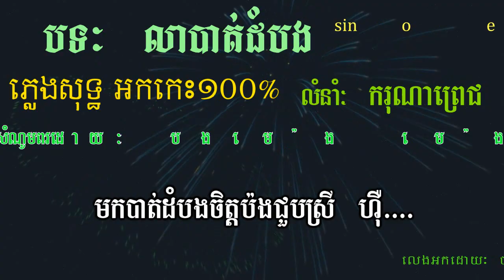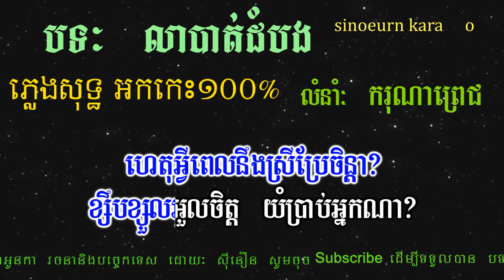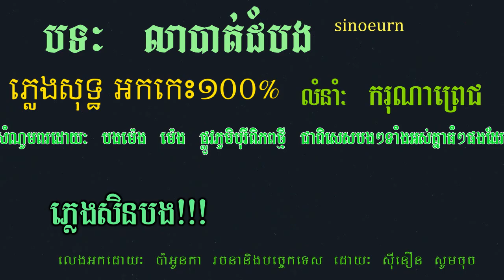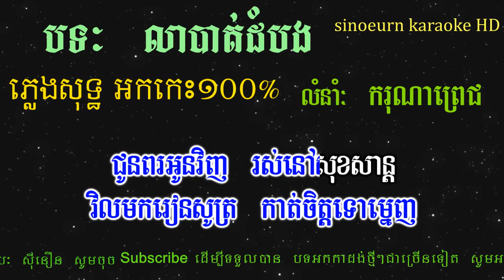លាបាត់ដំបង ភ្លេងសុទ្ធ-(Pure Music)Le Battem Bong HD Karaoke Version Pleng Sot.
10000សុំទោស ភ្លេងសុទ្ធ,
1000រាត្រី ភ្លេងសុទ្ធ,a net pleng sot,bad boy pleng sot,
bat oun pleng sot,besdong ery pleng sot,
bun phum pleng sot,buth seyha pleng sot,
chhay virakyuth pleng sot,chnam mun pleng sot,
eva song pleng sot,heng pitu pleng sot,
pleng sot chay vi rak yut,pleng sot chhlong chlery,
pleng sot chhorn sovannareach,pleng sot china,
pleng sot chlong chlery,pleng sot doung viraksith,
pleng sot english,pleng sot eno,pleng sot eva,
pleng sot girl,pleng sot jerm,pleng sot jong kes reang reav,
pleng sot kanha,pleng sot karaoke,pleng sot karaoke 2017,
pleng sot karaoke srey,pleng sot kem,
pleng sot khemarak,pleng sot khmer,pleng sot khmer 2016 ណូយវាន់ណេត​ lebathombong  ករុណាពេជ្រ
pleng sot khmer 2017,pleng sot khour kbal,
vong veng pleng sot12កក្កដា ភ្លេងសុទ្ធ,
20ឆ្នាំក្នុងគុក ភ្លេងសុទ្ធ,back home ភ្លេងសុទ្ធ,
bad boy ភ្លេងសុទ្ធ,bayarith ភ្លេងសុទ្ធ,
block បងចោលទៅ ភ្លេងសុទ្ធ,
bon phum ភ្លេងសុទ្ធ,bun phum ភ្លេងសុទ្ធ,
call មកបងពេលគេបោះបង់អូន ភ្លេងសុទ្ធ,
chhay virakyuth ភ្លេងសុទ្ធ,chhorn sovannareach ភ្លេងសុទ្ធ,
facebook ចេះបោក ភ្លេងសុទ្ធ,facebook ចេះបោក​ ភ្លេងសុទ្ធ,
first lady ភ្លេងសុទ្ធ,g devith ភ្លេងសុទ្ធ,
hak record ភ្លេងសុទ្ធ,hamburger ព្រាត់ស្នេហ៍ ភ្លេងសុទ្ធ,
happy birthday ភ្លេងសុទ្ធ,heng pitu ភ្លេងសុទ្ធ,karaoke khmer ភ្លេងសុទ្ធ 2016,
karaoke khmer ភ្លេងសុទ្ធ eva,karaoke khmer ភ្លេងសុទ្ធ remix,
karaoke khmer ភ្លេងសុទ្ធ romvong,keo veasna ភ្លេងសុទ្ធ,lady​ ភ្លេងសុទ្ធ,ledy ភ្លេងសុទ្ធ,
lonely remix ភ្លេងសុទ្ធ,lonely ភ្លេងសុទ្ធ,love alone ភ្លេងសុទ្ធ,love bong ភ្លេងសុទ្ធ,
love diary ភ្លេងសុទ្ធ,manith ភ្លេងសុទ្ធ,meas soksophea ភ្លេងសុទ្ធ,
miracle love ភ្លេងសុទ្ធ,miss ភ្លេងសុទ្ធ,moha cher ភ្លេងសុទ្ធ,
moha chher ភ្លេងសុទ្ធ,my way ភ្លេងសុទ្ធ,neay jerm ភ្លេងសុទ្ធ,nico ភ្លេងសុទ្ធ,
noly time ភ្លេងសុទ្ធ,noly ភ្លេងសុទ្ធ,noy vanneth ភ្លេងសុទ្ធ,
ny ratana ភ្លេងសុទ្ធ,original song ភ្លេងសុទ្ធ
oun ouk ភ្លេងសុទ្ធ,piano បាក់ខ្ទង់ ភ្លេងសុទ្ធ,
pich sophea ភ្លេងសុទ្ធ,pich thana ភ្លេងសុទ្ធ,plerng ភ្លេងសុទ្ធ,
preap sovath ភ្លេងសុទ្ធ,rangkasal ភ្លេងសុទ្ធ,rhm ភ្លេងសុទ្ធ,she's back ភ្លេងសុទ្ធ,
she's gone ភ្លេងសុទ្ធ,tena song ភ្លេងសុទ្ធ,
town production ភ្លេងសុទ្ធ,town ភ្លេងសុទ្ធ,
vann da ភ្លេងសុទ្ធ,vanna sak ភ្លេងសុទ្ធ,
virak seth ភ្លេងសុទ្ធ,voom ភ្លេងសុទ្ធ,កន្ទ្រឹមឆ្នាំថ្មី 2016 ភ្លេងសុទ្ធ,
ខារ៉ាអូខេ ភ្លេងសុទ្ធ 2016,គ្មានសិទិ្ធសូម្បីតែ call ភ្លេងសុទ្ធ,
ឈឺចាប់លំដាប់ vip ភ្លេងសុទ្ធ,នឹកអូនបានត្រឹមស្រមៃ ភ្លេងសុទ្ធ karaoke,បានត្រឹម crush ភ្លេងសុទ្ធ,
ផ្ការីកក្នុងចិត្ត ភ្លេងសុទ្ធ(sing karaoke),ភ្លេងសុទ្ធ,ភ្លេងសុទ្ធ 1ខែ10ថ្ងៃ,
ភ្លេងសុទ្ធ 2016,ភ្លេងសុទ្ធ 2017,
ភ្លេងសុទ្ធ 2018,ភ្លេងសុទ្ធ adda,ភ្លេងសុទ្ធ english,
ភ្លេងសុទ្ធ eno,ភ្លេងសុទ្ធ eva,ភ្លេងសុទ្ធ g devith,
ភ្លេងសុទ្ធ girl on fire,ភ្លេងសុទ្ធ hak record,
ភ្លេងសុទ្ធ hd,ភ្លេងសុទ្ធ kanha,ភ្លេងសុទ្ធ karaoke,ភ្លេងសុទ្ធ karaoke ស្រី,
ភ្លេងសុទ្ធ keo veasna,ភ្លេងសុទ្ធ khem,ភ្លេងសុទ្ធ kmeng toch,ភ្លេងសុទ្ធ krea sne,
ភ្លេងសុទ្ធ kuma,ភ្លេងសុទ្ធ lady,ភ្លេងសុទ្ធ lyrics,ភ្លេងសុទ្ធ mc bull,
ភ្លេងសុទ្ធ mp3,ភ្លេងសុទ្ធ new,ភ្លេងសុទ្ធ new song,
ភ្លេងសុទ្ធ niko,ភ្លេងសុទ្ធ non stop,
ភ្លេងសុទ្ធ old song,ភ្លេងសុទ្ធ original,
ភ្លេងសុទ្ធ original song,ភ្លេងសុទ្ធ pich thana,
ភ្លេងសុទ្ធ playlist,ភ្លេងសុទ្ធ rain,
ភ្លេងសុទ្ធ remix,ភ្លេងសុទ្ធ sad,ភ្លេងសុទ្ធ shape of you,
ភ្លេងសុទ្ធ song,ភ្លេងសុទ្ធ sorry,
ភ្លេងសុទ្ធ take me to your heart,ភ្លេងសុទ្ធ tena,ភ្លេងសុទ្ធ vann da,
ភ្លេងសុទ្ធ zono,ភ្លេងសុទ្ធ ខារ៉ាអូខេ,ភ្លេងសុទ្ធ ខារ៉ាអូខេ ប្រុស,
ភ្លេងសុទ្ធ ខេម,ភ្លេងសុទ្ធ ចឺម,
ភ្លេងសុទ្ធ ឆ្លងឆ្លើយ,ភ្លេងសុទ្ធ នាយចឺម,
ភ្លេងសុទ្ធ ស្ទឹងត្រែងបងអើយ,ភ្លេងសុទ្ធ ស្រី,ភ្លេងសុទ្ធ អតីត,
ភ្លេងសុទ្ធ(sing karaoke),ភ្លេងសុទ្ធ(sing karaoke)ស្រី,
ភ្លេងសុទ្ធ(sing karaoke)​,ភ្លេងសុទ្ធស្រី,ភ្លេងសុទ្ធ​,
រលឹមស្រិចៗ remix ភ្លេងសុទ្ធ,
សុំស្រលាញ់សុំ password ភ្លេងសុទ្ធ,ស៊ូឃ្លាត karaoke
Now you can singing and dancing with high quality sound through Smart TV without karaoke machine or Ork Player. (Pop, Bolero, Cha Cha cha, Slow Rock, រាំវង់, រាំក្បាច់, សារ៉ាវ៉ាន់, ឡាំលាវ, កន្ទ្រឹម, តាលុង, Jerk, Disco, Hip Hop) Best Khmer MIDI Karaoke; Top Khmer Karaoke Channel